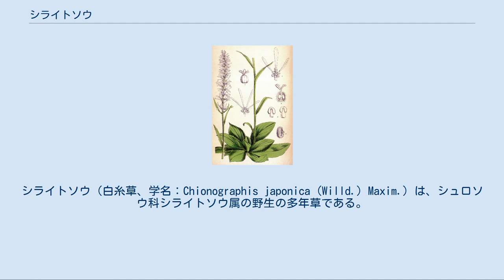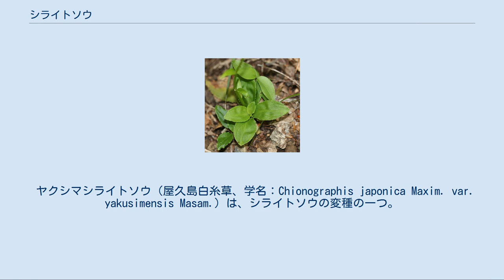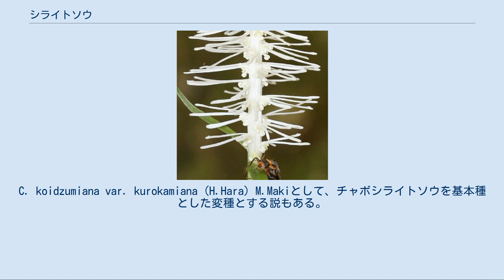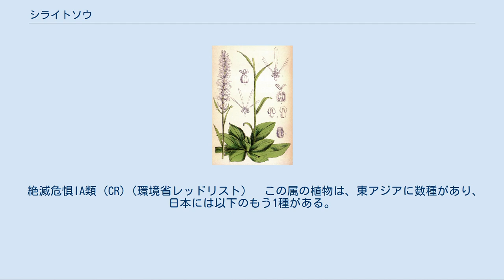シライトソウ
シライトソウ（白糸草、学名：Chionographis japonica (Willd.) Maxim.）は、シュロソウ科シライトソウ属の野生の多年草である。
和名は糸屑を束ねたような花の姿に由来する。
属名（Chionographis）は雪の筆を意味する。
スウェーデンのカール・ツンベルクによる『日本植物誌（Flora Japonica）』（1784年）で、この種が世界に紹介された。
 根茎はごく短く、ときに小規模な株立ちになり、根生葉をロゼット状に地表に広げる。
その姿はややショウジョウバカマに似ている。
葉は先がやや広くなったサジ型、深緑色でつやはあまりない。
全体で3-14 cm、葉柄は不明瞭、先端はあまりとがらない。
細長い花茎を直立させ、高さは15-50 cm程になる。
花はその上の方から数-10数 cm程にわたってつき、その部分の花茎は白っぽくなる。
それ以下の部分には間隔を開けて数枚の線状の苞がある。
全体としては枝分かれのない穂状である。
花は下から順に咲く。
 花は6枚の花被片、6本の雄しべ、1つの雌しべを含むがそのうちで4枚の花弁以外はごく小さくて花茎に密着する。
4枚の花弁だけは1 cm前後、細い匙型で先端がやや幅広い。
花弁は花茎に対して大きい角度をもって立つように着き、それ以外の花の部品は目立たないので、外見的には個々の花は見分けられず、花茎から多数の細長い花弁が立っているように見え、真っ白なビン洗いのブラシが立ったような不思議な姿を見せる。
また、香りもよい。
 果実は楕円形で3-4 mm、種子は長楕円形で2-3 mm。
果実が成熟する頃には花茎も緑色になる。
 韓国と日本に分布する。
国内では秋田県以西の本州、四国、九州の山地に分布する。
 林縁などの木陰からやや日当たりのよい場所にも生える。
草丈のごく低い植物なので、背の高い草地には出ない。
山村では定期的に草刈りをする林縁などで見かけることも多いが、人為的撹乱の強いところに出ることはない。
 その花の不思議な姿と涼しげな様子を愛でられ、茶花として好まれてきた。
山野草として栽培されることがあるが、それほど普及していない。
 この種には変異が多く、以下のような変種が認められている。
 ヤクシマシライトソウ（屋久島白糸草、学名：Chionographis japonica Maxim. var. yakusimensis Masam.）は、シライトソウの変種の一つ。
屋久島に分布する。
 絶滅危惧II類 (VU)（環境省レッドリスト）  アズマシライトソウ（東白糸草、学名：Chionographis japonica Maxim. var. hisauchiana Okuyama）は、シライトソウの変種の一つ。
関東地方に分布する。
花弁は3 mm程。
C. hisauchiana (Okuyama) N.Tanakaとして独立種とする説もある。
 絶滅危惧II類 (VU)（環境省レッドリスト）  ミノシライトソウ（美濃白糸草、学名：Chionographis japonica Maxim. var. minoensis Hara）は、シライトソウの変種の一つ。
岐阜県美濃地方西部のみに分布する。
花弁は3-6 mm程度で葉が厚くて光沢がある。
C. hisauchiana subsp. minoensis (H.Hara) N.Tanakaとして、アズマシライトソウを基本種とした亜種とする説もある。
 絶滅危惧IB類 (EN)（環境省レッドリスト）  クロカミシライトソウ（黒髪白糸草、学名：Chionographis japonica Maxim. var. kurokamiana Hara）は、シライトソウの変種の一つ。
佐賀県の黒髪山に分布する。
C. koidzumiana var. kurokamiana (H.Hara) M.Makiとして、チャボシライトソウを基本種とした変種とする説もある。
 2017年（平成29年）に希少野生動植物種および特定国内希少野生動植物種に指定された。
 絶滅危惧IA類 (CR)（環境省レッドリスト）  この属の植物は、東アジアに数種があり、日本には以下のもう1種がある。
 小型種で、葉は卵形などではっきりした葉柄があり、長さは8 cm位にしかならず、普通はもっと小...